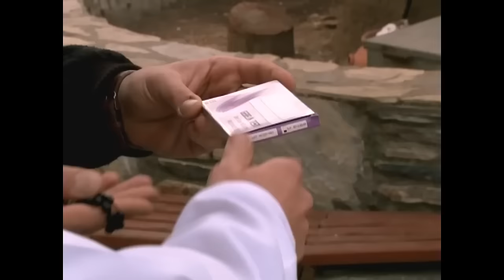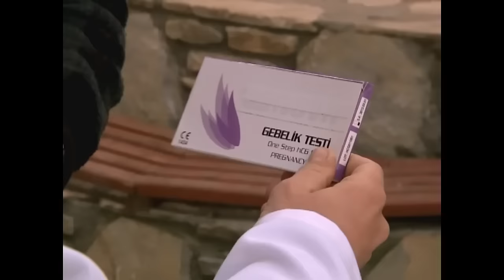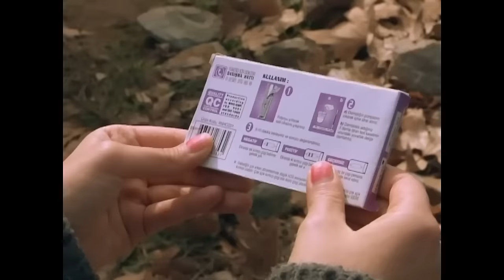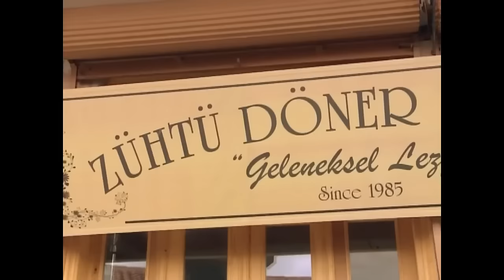Dürüye'nin Güğümleri 31. Bölüm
Dürüye'nin Güğümleri

Yapımcı: Sinetel Film / İbrahim Mertoğlu
Yönetmen: Mustafa Şevki Doğan
Senaryo: Baykut Badem, Filiz Ekinci

Dürüye: İpek Tuzcuoğlu
Zühtü: Emre Kınay
Duran: Uğur Çavuşoğlu
Hayriye: Algı Eke
Huriye: Burcu Binici
Halime: Deniz Sipahi
Nazife: Elif Atakan